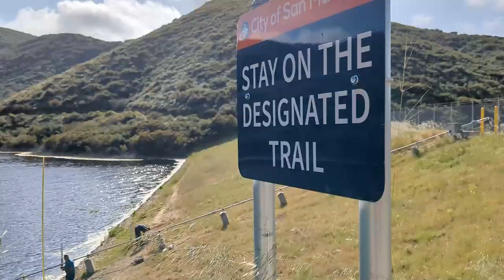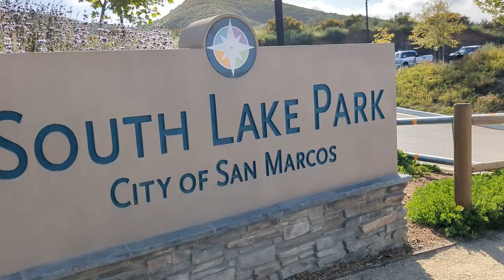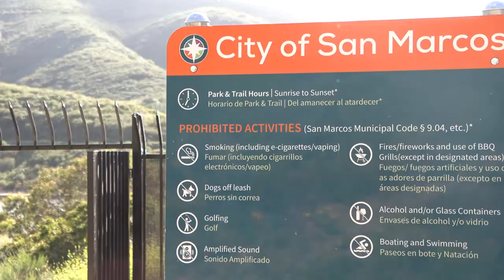Nearly 20 years in the making, South Lake Park opens in San Marcos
A new park recently opened in San Marcos, and it took nearly 20 years for that to happen.

Here’s KPBS North County reporter Alexander Nguyen with details on why it took so long.